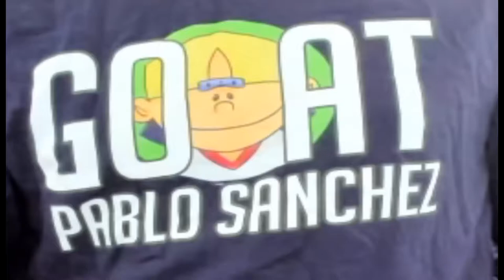Backyard Baseball 2003 Part 1: THE DRAFT!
This is the start of my Backyard Baseball 2003 Let's Play Series!

6 Innings on HARD mode! This can also serve as a placeholder for the MLB season!